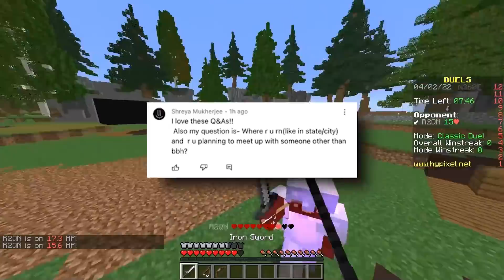"Who Do You Hate on the Dream SMP..."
can u guess who?